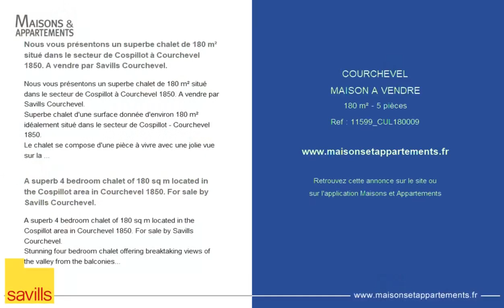COURCHEVEL - MAISON A VENDRE - 180 m² - 5 pièce(s)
Référence : 11599_CUL180009

Nous vous présentons un superbe chalet de 180 m² situé dans le secteur de Cospillot à Courchevel 1850. A vendre par Savills Courchevel.

Superbe chalet d'une surface donnée d'environ 180 m² idéalement situé dans le secteur de Cospillot - Courchevel 1850.
Le chalet se compose d'une pièce à vivre avec une jolie vue sur la vallée et balcons, d'un salon avec cheminée, d'un espace salle à manger, d'une cuisine semi professionnelle ouverte sur le salon, d'une chambre principale avec salle de bains et dressing, de deux chambres doubles avec salles de douches et d'une chambre double.
En plus : un sauna avec espace détente, un ski room et une terrasse.
Barème des honoraires de transaction disponible en ligne sur et sur demande.
Savills Courchevel
Tel: +33(0)
- Secteur Cospillot
- Balcons / Terrasse
- Jolies vues
- Sauna
- 4 chambres
- 180 m²
- DPE en cours
- CUL180009

A superb 4 bedroom chalet of 180 sq m located in the Cospillot area in Courchevel 1850. For sale by Savills Courchevel.

Stunning four bedroom chalet offering breaktaking views of the valley from the balconies.
The chalet feautres a reception room with a fireplace, a dining area, a kitchen and a ski room.
The four bedrooms include an ensuite principal bedroom with dressing room, two double en suite bedrooms and a further double bedroom.
The property is ideal for relaxing after a day on the slopes, offering a sauna with a relaxation area and a terrace with spectacular views.
Agency fees payable by the vendor.
Table of fees available online at and on request.
Savills Courchevel
Tel: +33(0)
- Cospillot Area
- 4 bedroom chalet
- Balconies / Terrace
- Stunning views
- Sauna
- 180 sq m
- DPE in progress
- CUL180009

Cette annonce vous est proposée par l'agence RIVIERA ESTATES SAVILLS

|2250997|